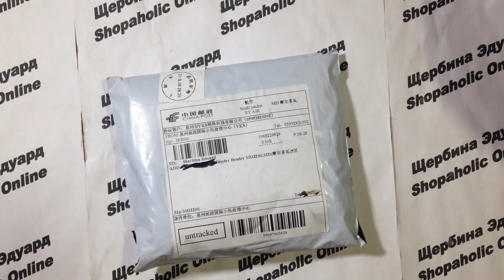Покупка онлайн из Китая №372 Micro USB Data Xiaomi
кабель должен был быть HTCно пришло не то